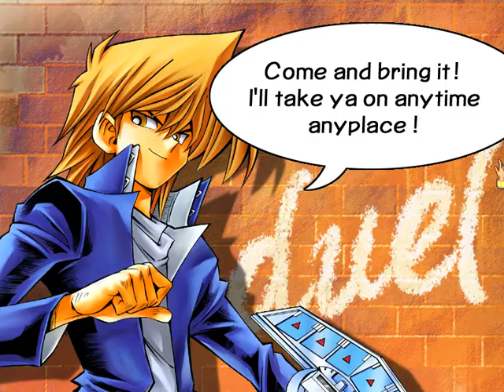Yu-Gi-Oh Power Of Chaos - Joey The Passion - Match 1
Yu-Gi-Oh! Power of Chaos: Joey the Passion is the third Yu-Gi-Oh! game for PC. It is also the final game of the Power of Chaos game series. The game features 771 cards, including 234 new cards and 466 cards which were introduced in the previous two games of the series.

This game features Yugi's friend Joey Wheeler as the opponent and typically urban themed menus and fields. The game also adds new dueling choices, new dueling options and more Decks for the opponent, making this the Power of Chaos game with the most content.

The cards from the previous two games, if installed, are included. New game features include a ranked difficulty for the computer opponent, denoted by a star gauge in the Duel menu, which ranks from 1 star to 9. As you win duels, the difficulty increases, and the opponent swaps his Deck for a more potent one every time this happens. Later difficulty levels (8-9) allow the opponent to use different Decks in that same level. Losing consecutive duels results in decreased difficulty for the first time in Power of Chaos games. Other options include allowing the opponent to use cards from the previous two games, increasing the difficulty. Also, the option to make many Limited cards Forbidden is given, making the game more balanced. One other new addition to the game is that when you win cards that you already have, you may have a choice of getting different cards, or keep the ones you've earned. This can only be done when every card you win in a match or one card in a single duel is a common card, not new. Last, you can also duel a friend via LAN or via Gameranger